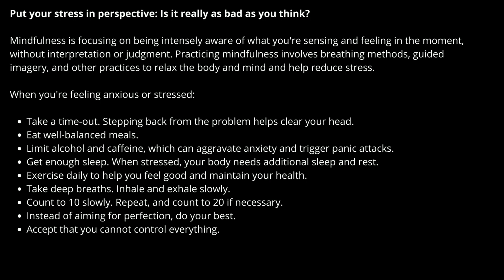Put your stress and anxiety in perspective: Is it really as bad as you think?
Keep your stress and anxiety under control. Control your mind. Never ever give up. Mindfulness is focusing on being intensely aware of what you're sensing and feeling in the moment.